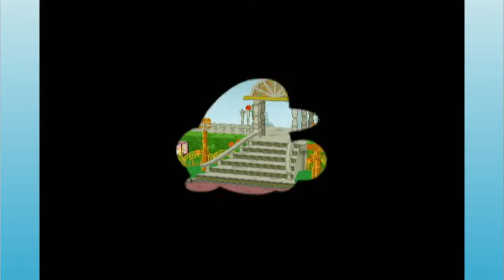Paper Mario: The Thousand Year Door: So Many Smorgs - Part 59 - Single Players